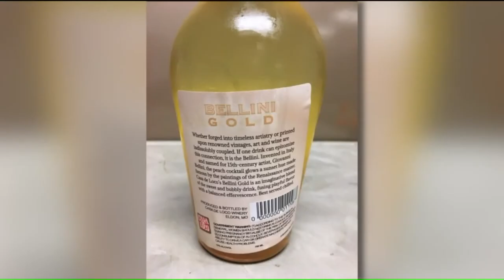State regulators warn Missouri winery's bottles might explode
Six different types of wine manufactured by the Eldon, Missouri winery should be secured and not be consumed.